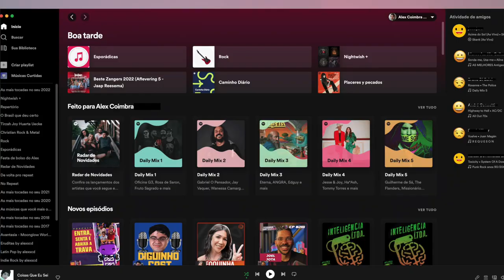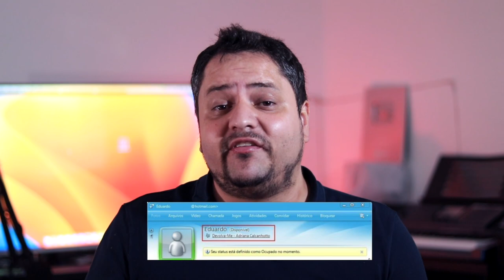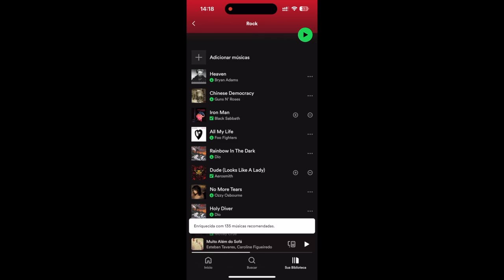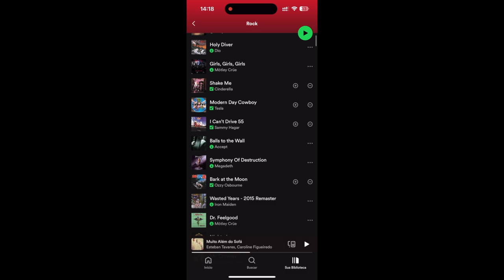Por que ABANDONEI o Apple Music e VOLTEI pro Spotify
Você é do tipo de pessoa que gosta de usar vários serviços de streaming pra ouvir música? Uma hora tá no Spotify, uma hora no Tidal, depois no Apple Music... enfim, se você faz parte desta galera que adora testar os serviços pra conhecer os benefícios de cada um, hoje trago alguns motivos que me fizeram trocar o Apple Music pelo Spotify (de novo).

TECNOLOGIA | ALEXCOIMBRA
Tutoriais, Dicas, Marketing e Cultura

▼ SIGA/CURTA ▼